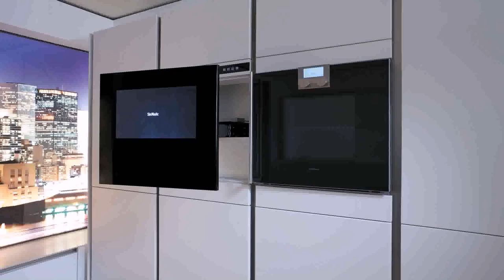Kitchen Design With Tv - Gif Maker DaddyGif.com (see description)